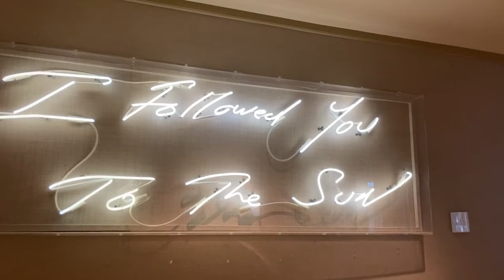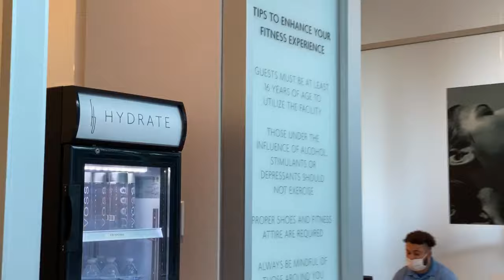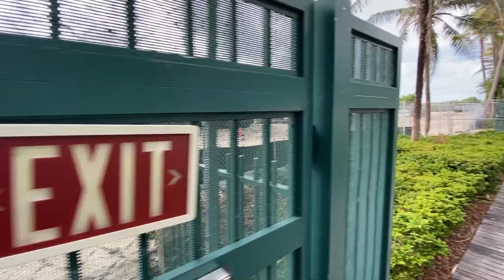Fontainebleau Miami Beach Room and Hotel tour